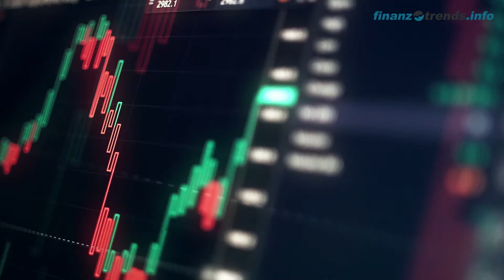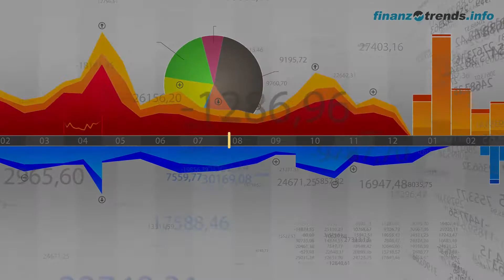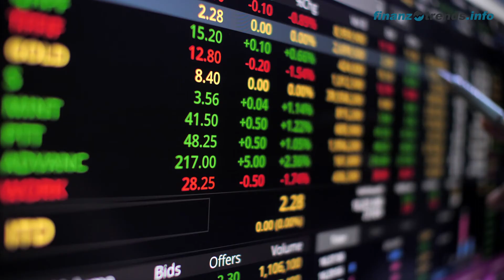Deutsche Boerse Aktien Analyse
In diesem Video erhalten Sie eine aktuelle Bewertung der Deutsche Börse Aktie (ISIN.: DE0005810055 ) nach dem bewährten Fünf-Bullen-Rating-System von Finanztrends. In dieser technischen Analyse betrachten wir das 30-Tage-Momentum, die Relative Stärke nach Levy, das Trend-Rating, den Hype-Faktor und den GD200-Vergleich. Wenn eine Kennzahl einen gewissen Schwellenwert überschreitet, deutet das auf einen steigenden Trend hin. In diesem Fall legt der Indikator einen Kauf nahe und das Wertpapier erhält in unserem Fünf-Bullen-Rating-System einen Bullen. Die Anzahl der Bullen liefert für die Aktie eine Gesamtbewertung und Sie erhalten somit eine klare Antwort auf die Frage: kaufen, halten oder verkaufen?

Die Indikatoren unseres Fünf-Bullen-Rating-Systems:

Das 30-Tage-Momentum analysiert den kurzfristigen Trend der Aktie. Überschreitet Wert die Marke 1,05, gibt es einen kurzfristigen Aufwärtstrend – und die Aktie erhält von uns den ersten Bullen.

Relative Stärke nach Levy: Hierbei handelt es sich um einen fortlaufenden Vergangenheitsvergleich, der nicht zu verwechseln ist mit dem „Relative Strength Index“ (RSI). Um die Kennzahl zu berechnen, wird der Wochen-Schlusskurs der Aktie durch das arithmetische Mittel der Wochen-Schlusskurse im jeweiligen Betrachtungszeitraum dividiert. Überschreitet die Kennzahl den Wert 1,05, gibt es einen kurzfristigen Aufwärtstrend – und die Aktie erhält von uns einen Bullen.

Das Trend-Rating zieht Schlüsse aus den Kursbewegungen der letzten sieben Wochen. Wenn der Titel im Trend-Score den Wert 20 überschreitet und bei unserem Fünf-Bullen-Rating durchschnittlich über 2,5 liegt, deutet dies auf einen aufsteigenden Trend hin. Dann erhält die Aktie einen weiteren Bullen.

Hype-Faktor: Wie wird der betrachtete Titel im Vergleich zur Konkurrenz gesehen? Befindet sich das Wertpapier im Betrachtungszeitraum unter den 100 beliebtesten Aktien und in der Top 3 der jeweiligen Peergroup, vergeben wir einen Bullen.

GD200-Vergleich: Befindet sich der Kurs des Wertpapiers momentan mehr als Fünf Prozent über dem Gleitenden Durchschnitt der letzten 200 Tage, vergeben wir einen Bullen.

Über uns:

Finanztrends.info ist eines der größten unabhängigen Börsenportale Deutschlands. Bei uns erfahren Sie rund um die Uhr, was in der Welt der Aktien los ist. Täglich liefern wir Ihnen über 100 kostenfreie News, Aktienanalysen und Exklusiv-Interviews zu börsennotierten Unternehmen. Wir stützen uns dabei auf ein starkes Team erfahrener Finanz-Redakteure.

Unsere TV-Redaktion berichtet regelmäßig live von den bedeutendsten deutschen Finanzmarktplätzen und liefert Neuigkeiten von Messen und Tagungen wie dem Eigenkapitalforum, der Invest und den Börsentagen.

Wir stellen Finanzinformationen bereit, die den Ansprüchen von Profis genügen, aber auch für private Investoren verständlich dargestellt sind – unabhängig, gewissenhaft und hochaktuell.